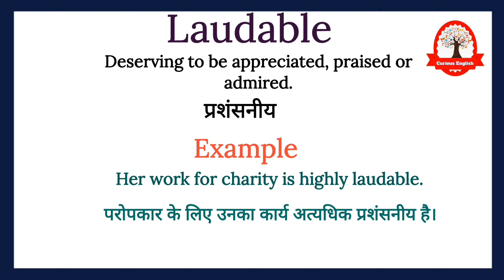Laudable meaning in Hindi | Laudable ka kya matlab hota hai | word meaning in Hindi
Laudable meaning in Hindi
Laudable meaning
Laudable ka kya matlab hota hai
Laudable ka arth
word meaning
english to hindi
What is laudable
Laudable का हिंदी अर्थ